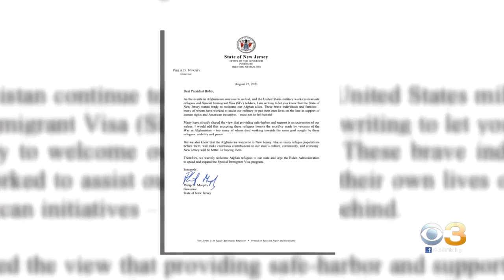Gov. Murphy Says Afghan Refugees Welcome In New Jersey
He sent a letter to President Joe Biden on Sunday.